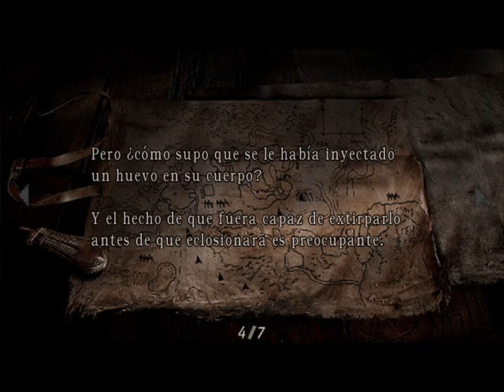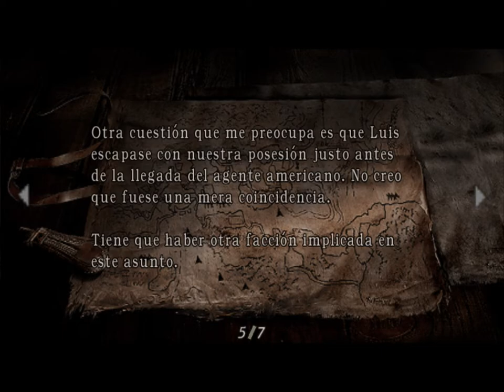Resident Evil 4 Capitulo 5 en Español Latino - Luis Angel Olivera Morante